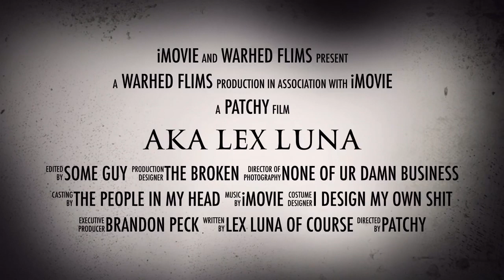AKA LEX LUNA. ENTRY V: WELCOME TO THE PSYCHO